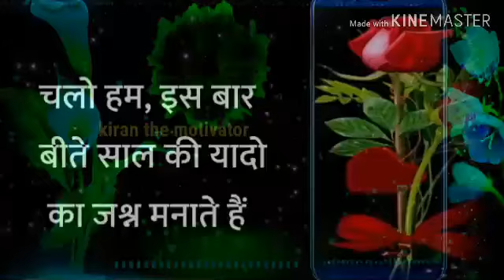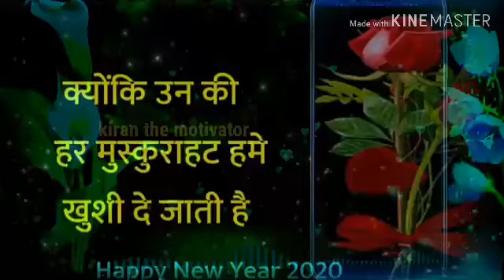New year latest sayri with Filhal new song 💔heart touching status video by kmv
Happy new year all YouTube's in advance 2020 💞

Created by kmv

Loving year